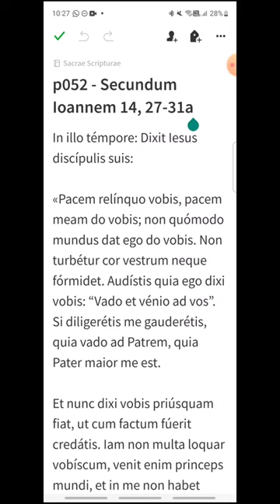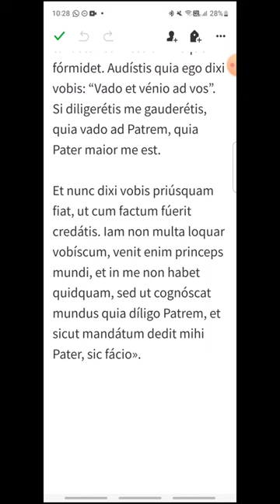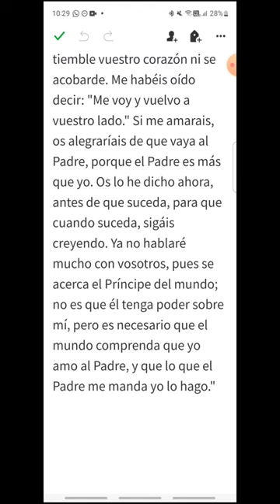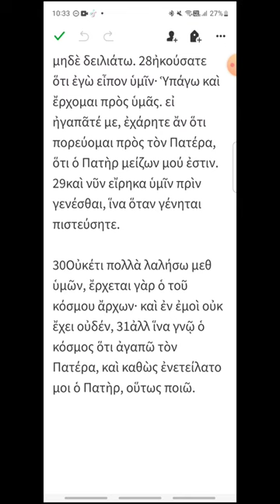p052 - Juan 14, 27-31a - EVANGELIO DEL DÍA en Latín, Español y Griego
Martes V de Pascua
00:17 Latín
01:11 Español
02:01 Griego